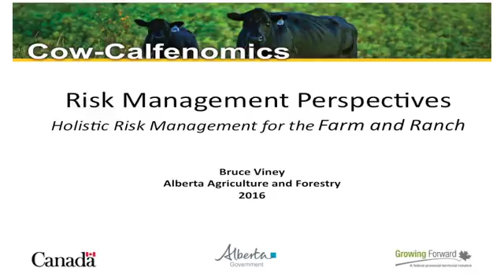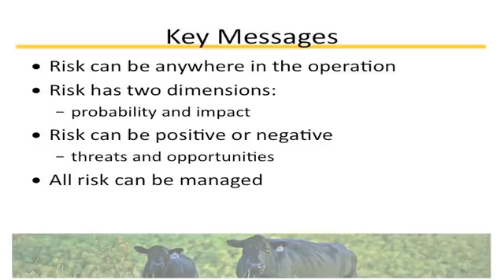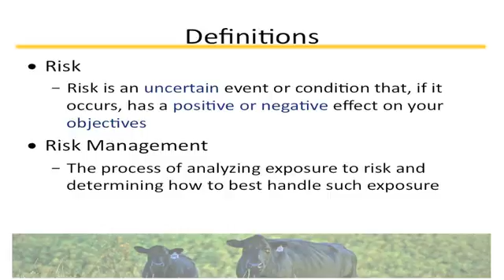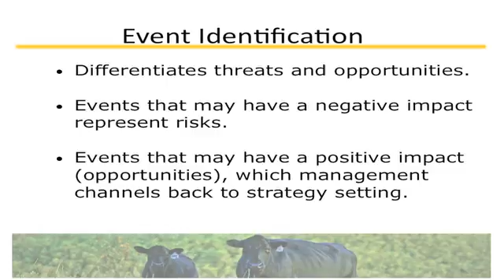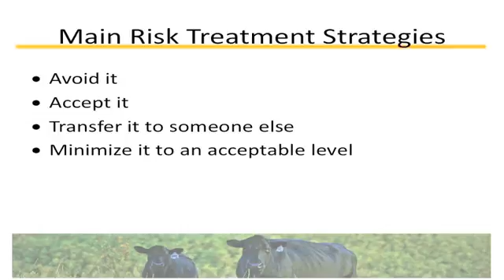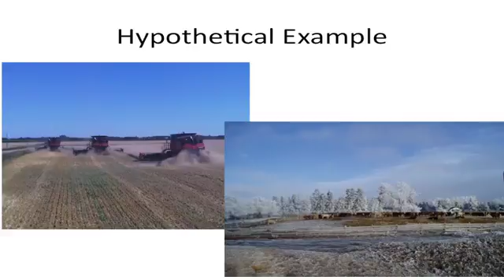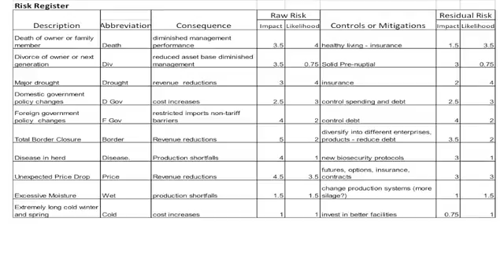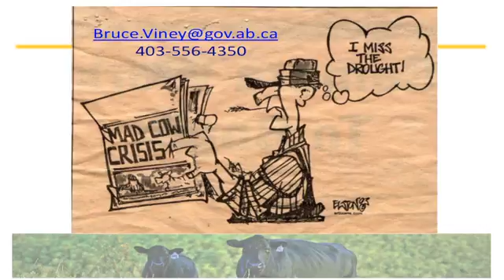Cow Calfenomics 2016: Risk Management Perspectives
Bruce Viney